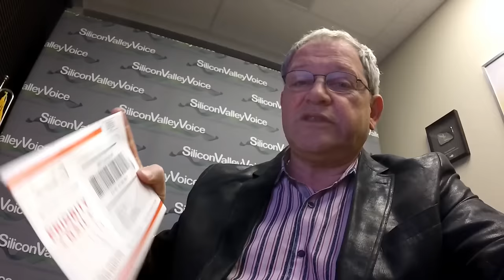США 4399: Есть вариант поехать во Флориду, там живет одноклассница, адаптация пройдет намного легче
Давно являюсь зрителем вашего канала и читателем форума govorimpro.us. В этом году, мы с женой стали одни из немногих счастливчиков, кто выиграл в лотереи грин кард DV2017. Для себя твердо решили, что будем мигрировать. Коротко о нас. Я Вова, главный апликант, 31г, по образованию инженер-механик(специальность "Динамика и мощность машин"), в 2008г закончил Одесский национальный политехнический университет. По специальности, к сожалению, так и не довелось поработать. Работал в сфере торговли и обслуживания, администратором торгово продовольственной сети супермаркетов "Сильпо". Моя жена, Тоня, 30лет, закончила тот же университет по специальности бух.учет. Детей пока нет.На данный момент живем и оба работаем частными предпринимателями в г.Николаев. Сейчас интенсивно изучаем анг.язык и перечитываем форум. Хотим начать свою адаптацию в Калифорнии и пройти обучения в вашей школе,сперва я, потом супруга.Собственно, у меня несколько вопросов к вам и возможно нужен совет. Как у вас формируются группы, по месяцам, кварталам? Возможно ли указать ваш адрес школы в форме DS260 и в посольстве для грин карты, куда должны они прийти (видел в некоторых видео, что ребятам приходили грин карты в школу). Также нужен ваш совет как опытного учителя и наставника, который не одной сотне эмигрантов указал "правильную дверь" в их жизненном и карьерном пути. По приезду у нас будет бюджет всего 10-11тыс.$ (к сожалению с нашей ситуацией в стране и нынешним курсом$, собрать больше нет возможности), а также не очень хороший английский (хоть мы его интенсивно и учим, но практики общения мало,только школа, но думаю что за 6-8месяцев еще подтяним). Адаптация вещь не из легких, много чего надо будет покупать по прилету, аренда жилья (для новых эмигрантов без кредитной истории и работы это оплата за 2 месяца), покупка машины 2-3тыс$ (хотя первое время можно и без нее, но все же), школа 4200$, еда и т.д. Хватит ли нам денег? Читаю форум, в Калифорнию едут люди с более денежными суммами, продавая все на родине (у нас ничего такого здесь нет). Есть вариант поехать во Флориду, там живет моя одноклассница, адаптация пройдет намного легче, так как на первых порах сможет показать и рассказать, жилье дешевле, работы неквалифицированной много. А потом спустя полгода-год подкопить и подтянуть язык уже думать о Калифорнии? Хотя, 2й вариант мне не нравится, это пустая трата время, на мой взгляд. Считаю, что лучше сразу собрать всю силу в кулак и начать протаптывать себе тропинку тестера. Тем более, что первым пошел бы я учится, а жена бы искала неквалифицированную работу для "поддержки штанов" наших. Мы люди трудолюбивые и готовы ко всем трудностям, также не боимся заново учится и выходить с зоны комфорта.Реально ли с таким багажом адаптироваться в Силиконовой долине, вы общаетесь с разными эмигрантами, чтоб вы посоветовали? p.s заранее извиняюсь, за столь длинное письмо, но вкратце ситуацию тяжело описать.